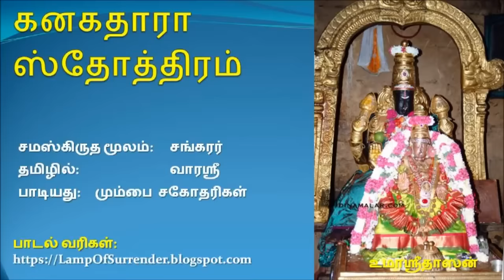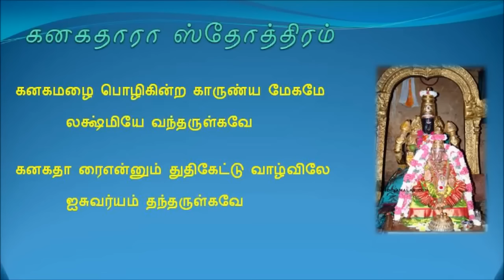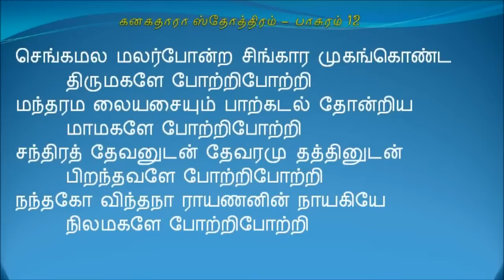Kanakadhara Stotram Tamil Devotion song,